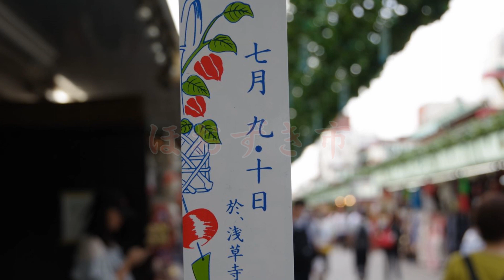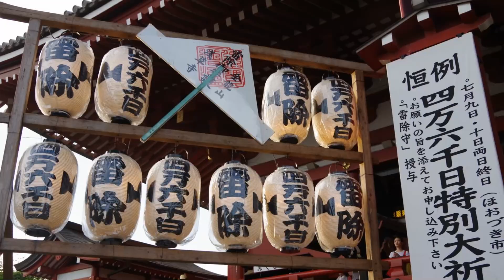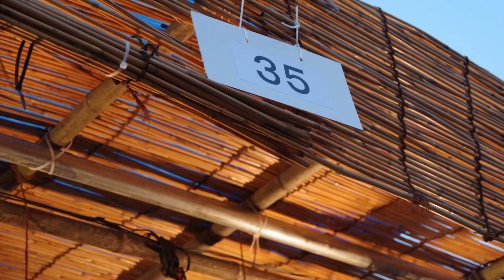ほおずき市「浅草寺」2018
［風物詩］7月9日（月）・10日（火）、この日に参詣すれば、四万六千日（約126年間）日参したことと同様の功徳を得られるといわれています。境内は「ほおずき市」で賑わいをみせ、夏の風物詩となっています。仕事帰りに立ち寄りました。